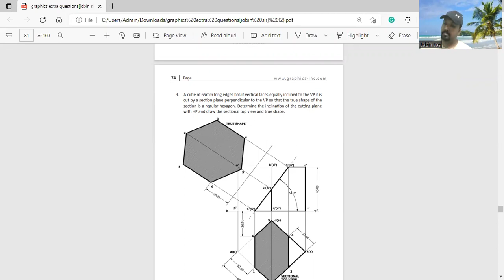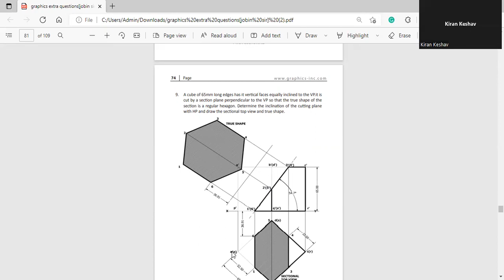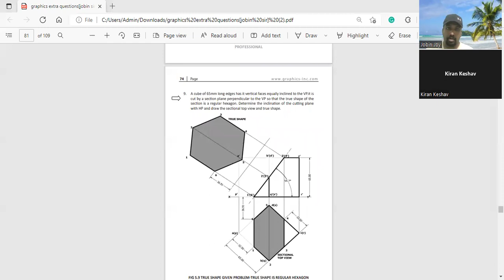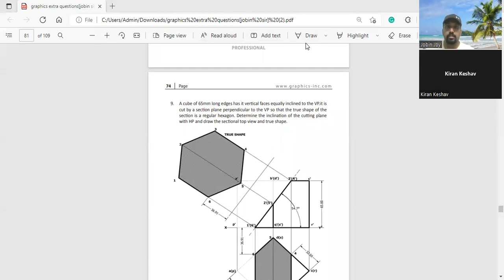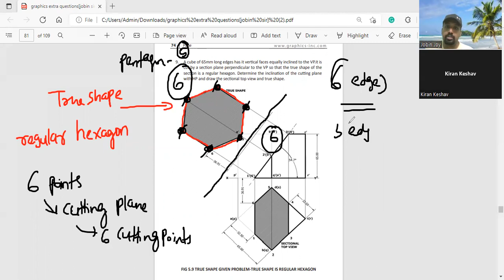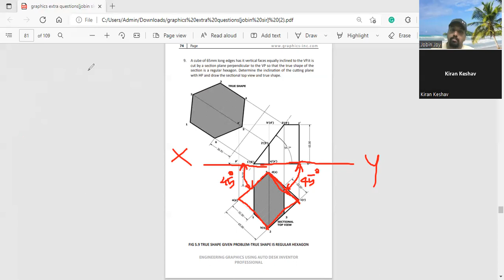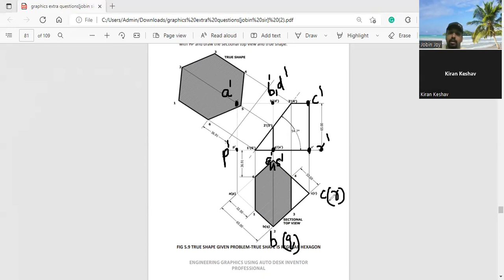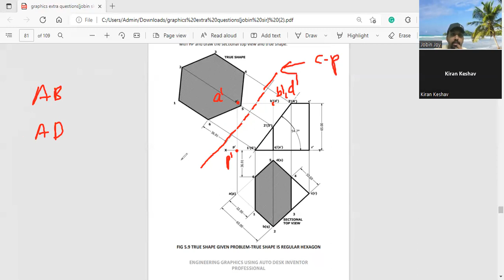SECTION OF CUBE -TRUE SHAPE IS REGULAR HEXAGON